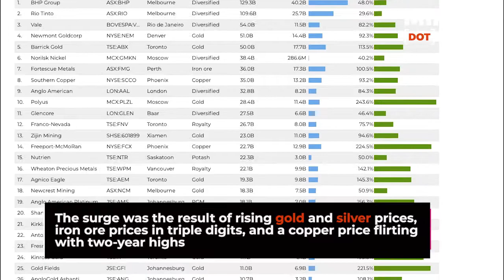MINING MINUTE: Biggest stories of the week 05-11 October 2020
Top stories:

- Gold price rally lifts Top 50 mining stocks above $1 trillion for first time
- US grabs stake in battery metals miner to fight Chinese control